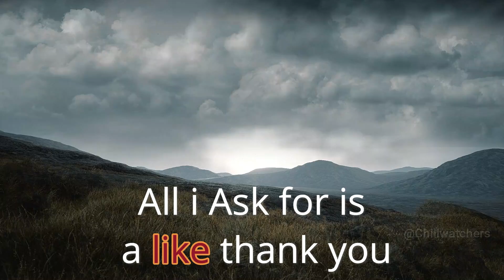Chilled Morning songs to start your positive day ~ Good Vibes Music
With this relaxing playlist for the morning, get your day started right! You'll feel happier and more energetic when you start your day with these upbeat morning music. Listen in and let the upbeat morning music create the mood for a fantastic day!
Use this collection of peaceful morning tunes to set your good vibes music off to a nice start! These upbeat songs for the morning can make you feel fantastic and set the tone for an amazing day.